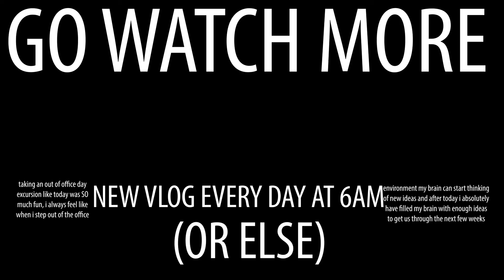this termite ant hill is 3 TIMES MY HEIGHT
today sam and i went on an out of office work day and visited the brisbane art museum, GOMA and the queensland museum. we saw pretty paintings, giant ant hills and most importantly: dinosaurs.

very super productive day.